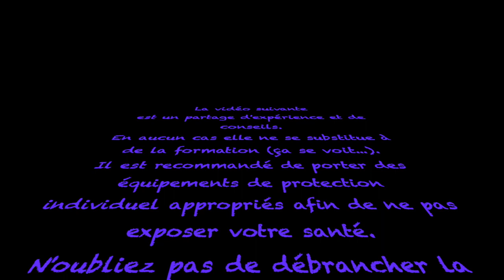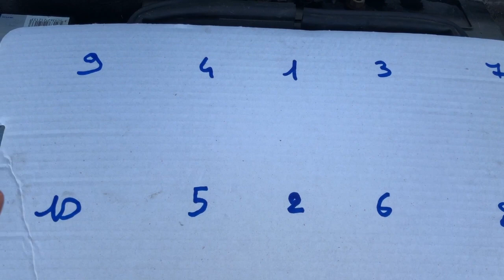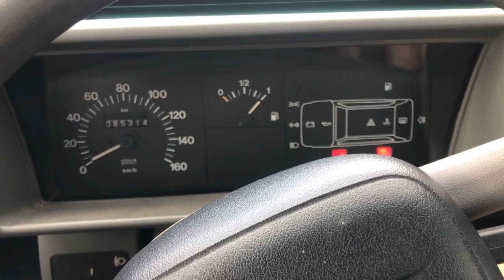Culasse Fiat panda HD 720p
Présentation remontage de la culasse après changement du joint.